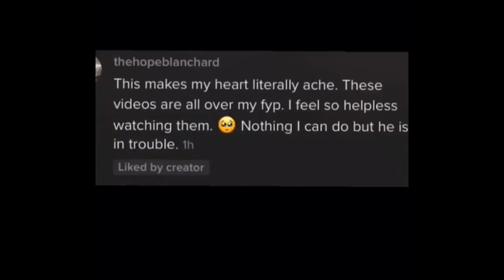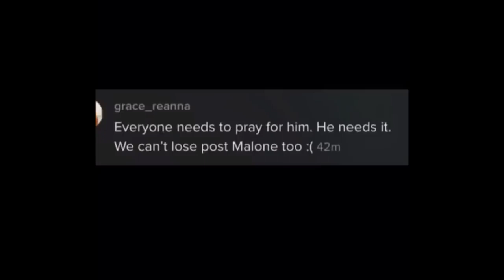Post Malone Is Not Okay | Fans are Worried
3am post malone,
post malone i'm gonna be,
post malone - circles (m+ike remix),
post malone rockstar m,
post malone ball for me,
post malone nirvana,